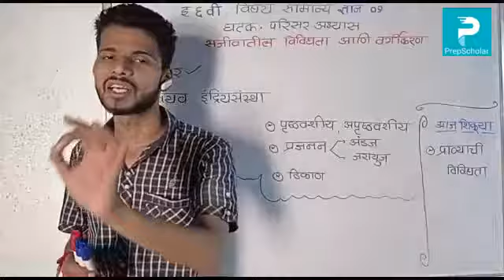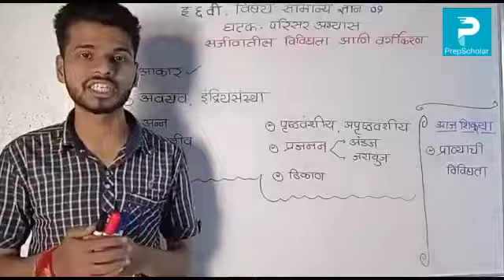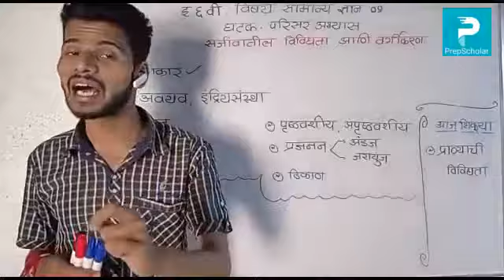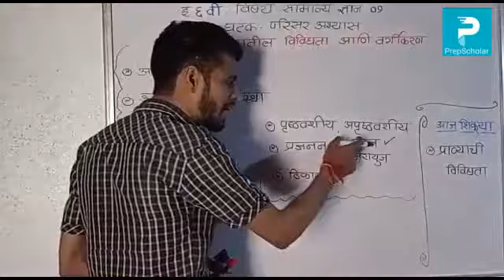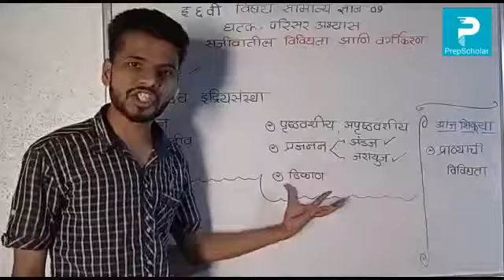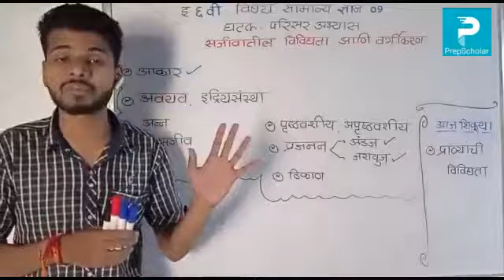6.4] सामान्यज्ञान1 : परिसर अभ्यास - सजिवातील विविधता आणि वर्गीकरण 6th